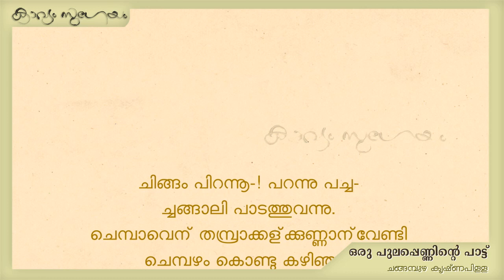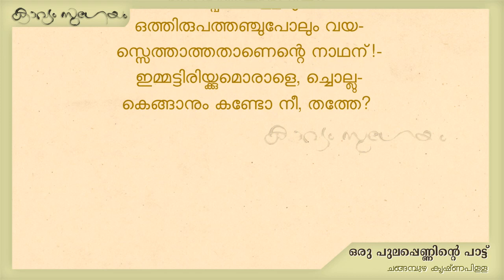Oru pulappenninte pattu |ഒരു പുലപ്പെണ്ണിന്റെ പാട്ട് | Changampuzha Krishna Pillai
. ഒരു പുലപ്പെണ്ണിന്റെ  പാട്ട് -ചങ്ങമ്പുഴ